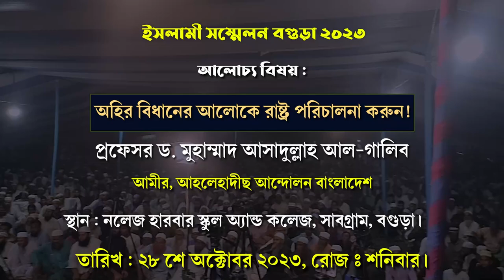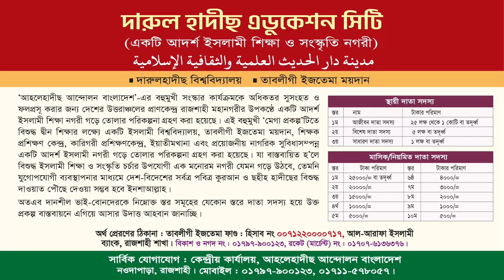অহির বিধানের আলোকে রাষ্ট্র পরিচালনা করুন | প্রফেসর ড.আসাদুল্লাহ আল-গালিব | ইসলামী সম্মেলন বগুড়া ২০২৩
🔴 ইসলামী সম্মেলন বগুড়া ২০২৩
স্থান : নলেজ হারবার স্কুল অ্যান্ড কলেজ, সাবগ্রাম, বগুড়া।
⏰তারিখ : ২৮শে অক্টোবর ২০২৩, রোজঃ শনিবার।
🔰 প্রধান অতিথি :
🔰 সভাপতিত্ব করছেনঃ
🎙 হাফেয মোখলেছুর রহমান
🛑 সভাপতি, আহলেহাদীছ আন্দোলন বাংলাদেশ, বগুড়া যেলা।
⚪আয়োজনে : আহলেহাদীছ আন্দোলন বাংলাদেশ, বগুড়া যেলা।
বিষয় : অহির বিধানের আলোকে রাষ্ট্র পরিচালনা করুন!

প্রফেসর ড. মুহাম্মাদ আসাদুল্লাহ আল-গালিব,মুহাম্মাদ আসাদুল্লাহ আল-গালিব,ড. আসাদুল্লাহ আল-গালিব,মুহাম্মদ আসাদুল্লাহ আল-গালিব,আসাদুল্লাহ আল-গালিব,ড. মুহাম্মাদ আসাদুল্লাহ আল-গালিব,ড.মুহাম্মাদ আসাদুল্লাহ আল-গালিব,আসাদুল্লাহ আল গালিব,ড. আসাদুল্লাহ,ড. আসাদুল্লাহ আল গালিব,ড. আসাদুল্লাহ গালিব,অবাক করা তথ্য ড. আসাদুল্লাহ আল গালিব,রফেসর ড. মুহাম্মাদ আসাদুল্লাহ আল-গালিব,ড.মুহাম্মাদ আসাদুল্লাহ আল-গালিব নতুন ওয়াজ,ডঃ মুহাম্মদ আসাদুল্লাহ আল গালিব,আসাদুল্লাহ আল-গালিব নতুন ওয়াজ
আহলে হাদিস,আহলে হাদিসের ভন্ডামি,আহলে হাদিস আন্দোলন,আহলে হাদীস কারা,আহলে হাদিস ও হানিফ,আহলে হাদিস সম্পর্কে মিজানুর রহমান আজহারী,আহলে হাদিস কি,বগুড়া জেলা সম্মেলন আহলে হাদিস আন্দোলন,আহলে হাদিস কারা,আহলে হাদিস মসজিদ,আহলে হাদিসের ওয়াজ,আহলে হাদিস সম্পর্কে,আহলে হাদিস বাংলা ওয়াজ,আহলে হাদীস ও আহলে হাদিস আন্দোলনের মধ্যে,আহলে হাদীস,আহলে হাদিসের নামাজ,আহলে হাদীস ওয়াজ,সালমান এফ রহমান আহলে হাদিস,হানাফি ও আহলে হাদিস সেমিনার,আহলে হাদিস আন্দোলন বাংলাদেশ
রাষ্ট্র,রাষ্ট্রের,রাষ্ট্র কী?,পৃথিবীর একমাত্র ইহুদী রাষ্ট্র,বিশ্বের সবথেকে ধনী ৫ টি মুসলিম রাষ্ট্র,ছিদ্রায়িত রাষ্ট্র,রাষ্ট্রের উপাদান,গণতান্ত্রিক রাষ্ট্র,তুরস্কের মিত্র রাষ্ট্র,রাষ্ট্র সংস্কার আন্দোলন,ব্যর্থ রাষ্ট্র কাকে বলে?,রাষ্ট্র ও সরকার ব্যবস্থা,রাষ্ট্র সংস্কার কেন লাগবে?,রাষ্ট্রের চারটি উপাদান,পৃথিবীর শ্রেষ্ঠ ধনী রাষ্ট্র,রাষ্ট্র সংস্কার আন্দোলন,স্থলবেষ্টিত বিশ্বের ৪৫ রাষ্ট্র,ব্যর্থ রাষ্ট্রের বৈশিষ্ট্য,গণতান্ত্রিক রাষ্ট্র ব্যবস্থার গুণ
আহলে হাদিস,হানাফি বনাম আহলে হাদিস,আহলে হাদীস,হানাফী বনাম আহলে হাদিস,বাহাস আহলে হাদিস বনাম হানাফী,আহলে হাদিসের ভন্ডামি,আহলে হাদিস কি,হানাফি নাকি আহলে হাদিস,আহলে হাদিস এবং হানাফি,আহলে হাদিস বনাম হানাফি,হানাফি ও আহলে হাদিস সেমিনার,বাহাস আহলে হাদিস এবং হানাফি,আহলে হাদিস এবং হানাফি বাহাস,হানাফি ও আহলে হাদিস মারামারি,হানাফি থেকে আহলে হাদীস,আহলে হাদিস বনাম হানাফী বাহাস,আহলে হাদিস বনাম হানাফী মাযহাব,হানাফি মুকাল্লিদের সাথে আহলে হাদিস,আহলে হাদীস কারা,হানাফি